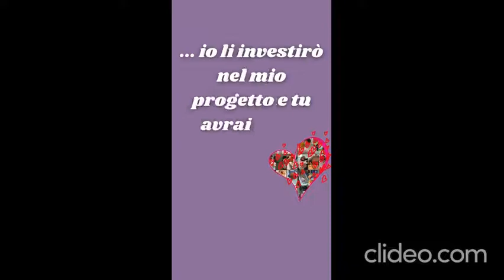Perchè faccio network marketing?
Il network marketing può essere un'eccezionale possibilità, anche da affiancare al proprio lavoro, che ha il principale scopo di aiutare altri a raggiungere risultati con i prodotti utilizzati ed anche economici.

Ogni sogno ha diritto di essere realizzato: qui ti spiego il mio, ma il tuo sogno nella vita quale è???

Tutto parte poi dallo scegliere l'azienda giusta e collaborare con le persone giuste.

Io per fortuna (o per scelte giuste 😉) ho tutto questo.

Possiamo parlarne insieme e io posso aiutarti... Tu pensa solo al tuo sogno da realizzare!